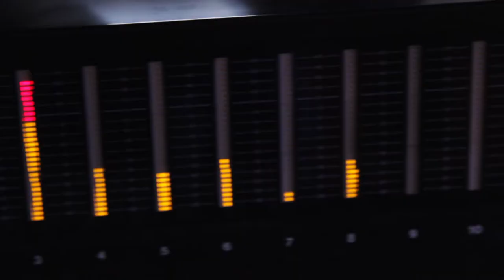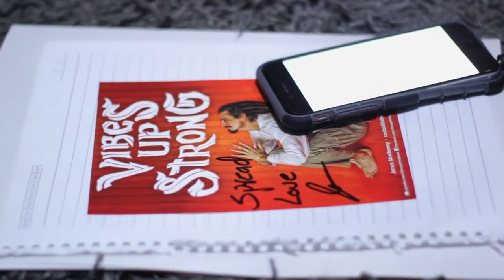Nah Give Up Tour Ep1 - James McWhinney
Nah Give Up Tour is the Brazilian tour of Vibes Up Strong Band. VUS is the new/solo project of James McWhinney, one of the original members of Big Mountain Band. The shows happened between December 2015 and January 2016.  The production is composed of 8 episodes and was directed by Marcos Ojeda and presented by Paradise Entertainment.

Artist: Vibes Up Strong
Images, Editing and Direction: Marcos Ojeda
Band: Lucas Ricordi (keys), Guga Munhoz (guitar), Ignacio Bugueno (drums), Bruno Flores (bass), Marcelo Granja (bass), Amos Pachamama (keys & vocals), Andrea Cavalheiro (vocals), Adriana Defenti (vocals), Angela Angel (vocals), and Camila Toledo (vocals).

CONTATO PARA SHOWS:
Paradise Entretenimento